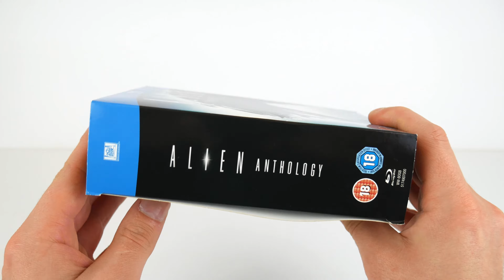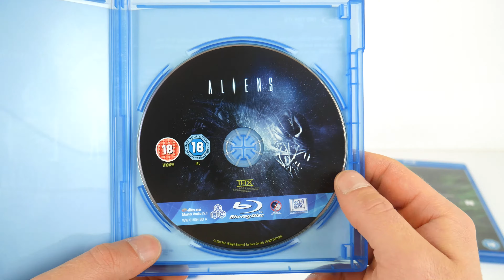Alien Anthology Unboxing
Buy from:
Amazon UK
Amazon USA
Amazon DE
Amazon ES
Amazon IT
Amazon FR
Amazon CA